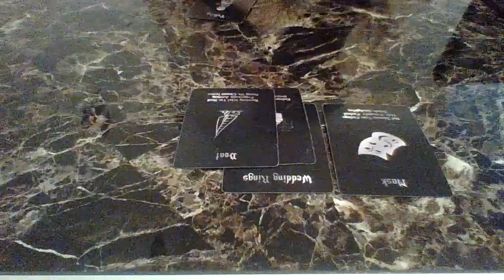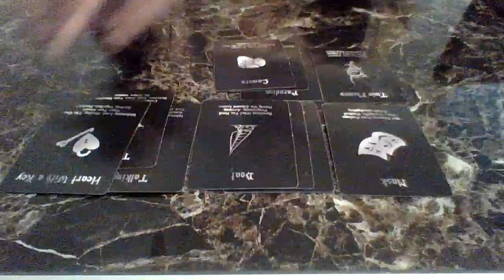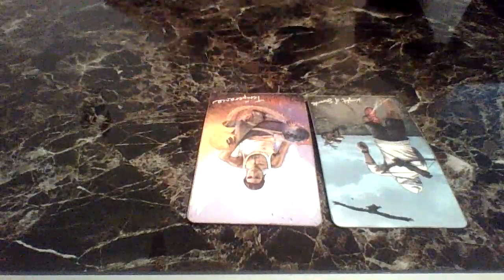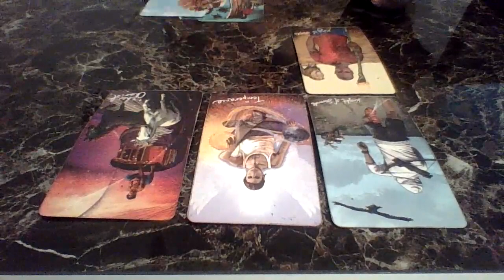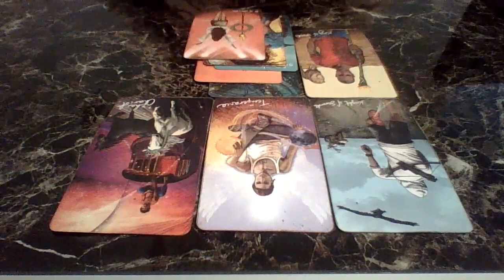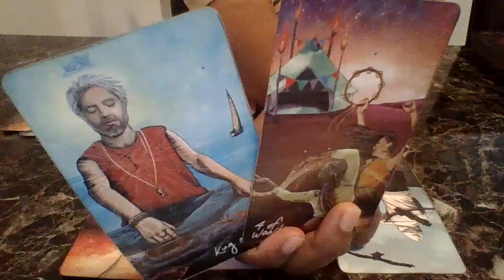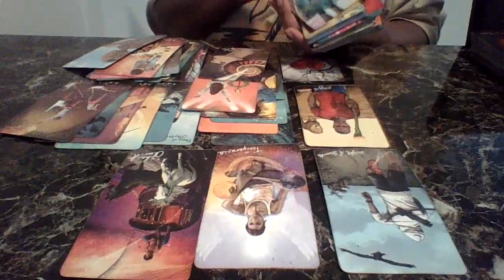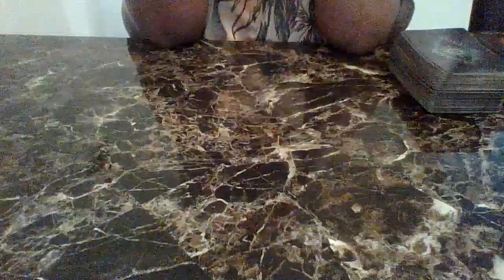Dm & Karmic Tales: Tired Of Being Around Each Other All Day ..DM Keeps her in competition for fun!